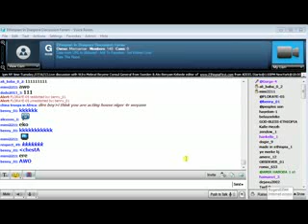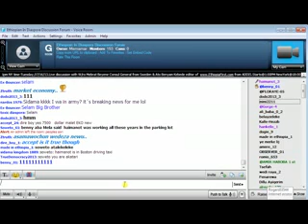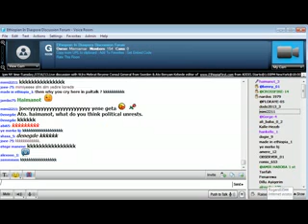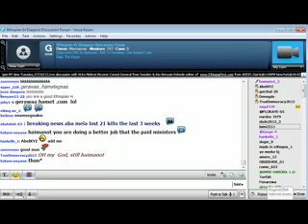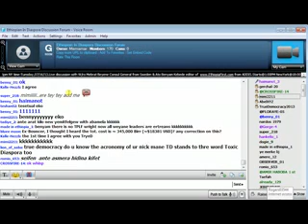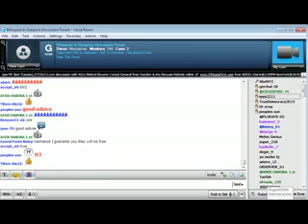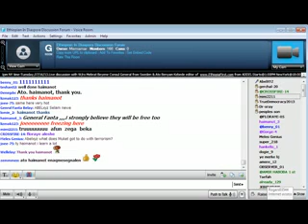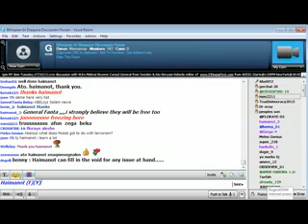Ethiopian In Diaspora Diiscussion Forum Yetederege Wiyiyit 3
16.07.13 Melkam wiyiyit